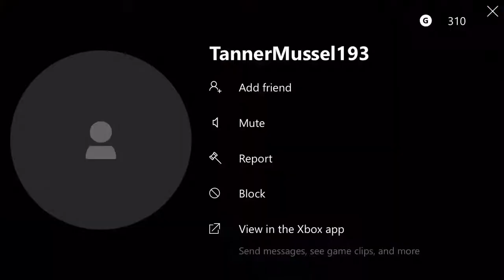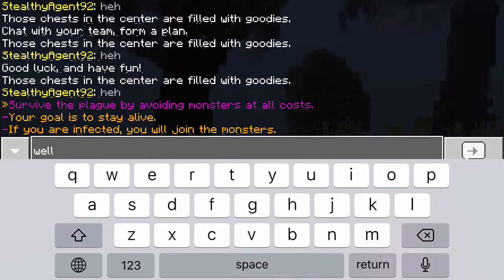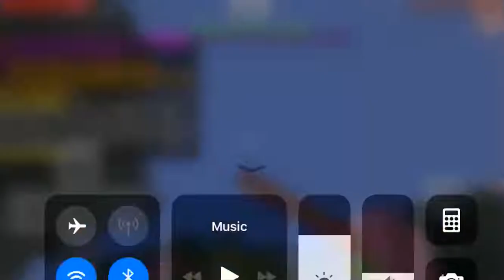Minecraft: playing plague simulator on the lifeboat server